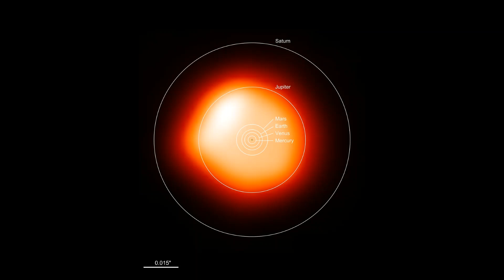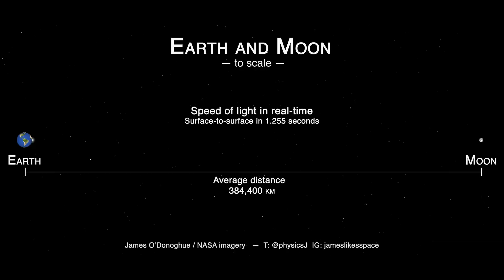Is Betelgeuse going to go supernova?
Taking a look at Orion and the oddly "dimming" super giant star Betelgeuse ahead of the upcoming Cayman Islands Astronomical Society public viewing at Pedro Castle at 6pm on Sunday 29 December 2019.